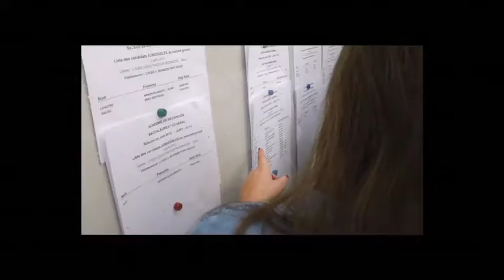Le temps du Bac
Nous sommes au Lycée Xavier Marmier à Pontarlier avec Mathilde, Kevin et Victor, Manon et Emylou...
En classe de terminale ils vont bientôt passer l’épreuve la plus importante de leur jeune vie, le baccalauréat.&nbsp;
Ils ne sont plus des enfants, plus des ados, ils sont devenus des «quasi adultes». Nous les saisissons à ce moment crucial de leur jeune existence, juste avant le bouleversement de la fin du s...